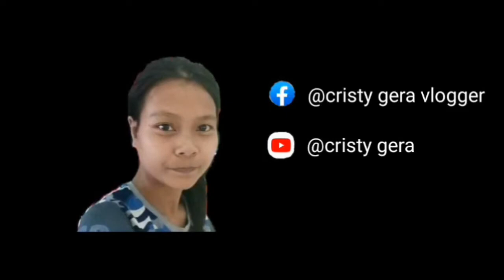Gaano kahalaga ang pamilya | emosyonal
Kahit ano ka pa at gaano ka pa kasama sa paningin nila at pamilya ka parin nila. Kung talagang mahal ka ng pamilya mo ay tatanggapin ka ng buong buo.